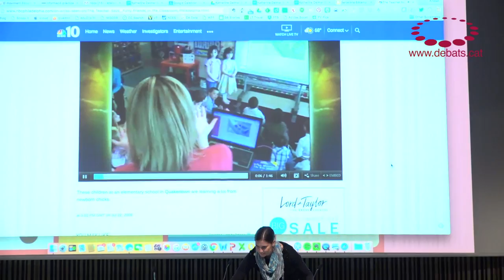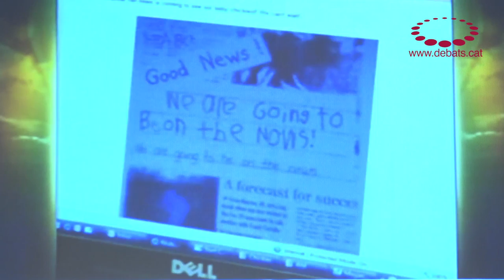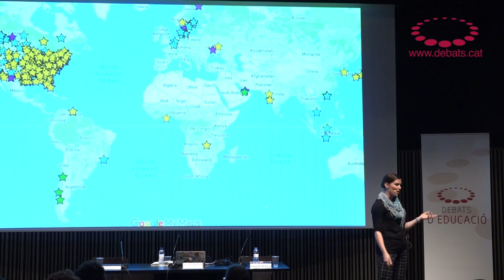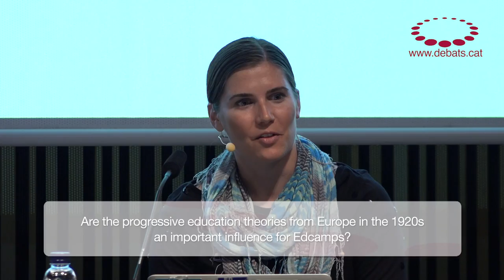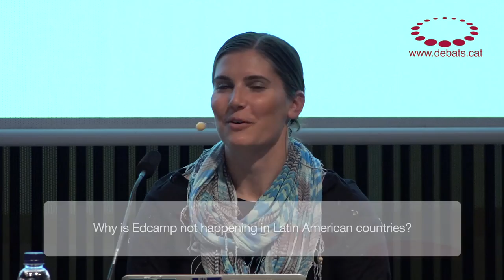Kristen Swanson_The Edcamp movement: a peer-to-peer learning initiative for educators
Debates on Education with Kristen Swanson, and Edcamp founder and board member. Edcamp is an  organic participatory learning experience led by educators themselves , which has become a powerful complement to professional development.
Event organized by the Universitat Oberta de Catalunya (Open University of Catalonia) and the Jaume Bofill Foundation, with the collaboration of MACBA.